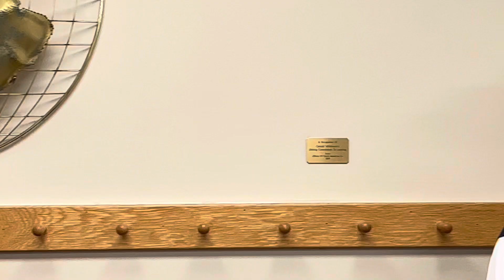Yodelling Demo 2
Second yodelling demo video